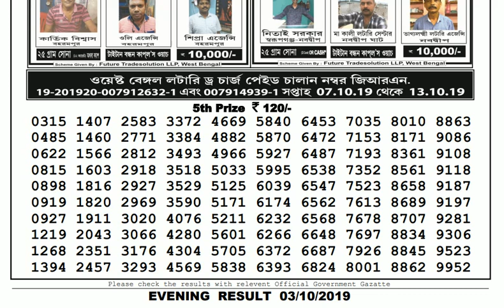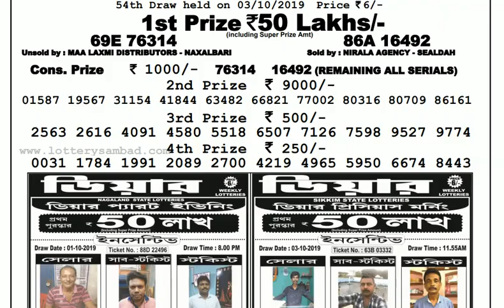Lottery Live I Lottery Results I Sombad Lottery 11.55am 04.00pm 08.00pm gdn